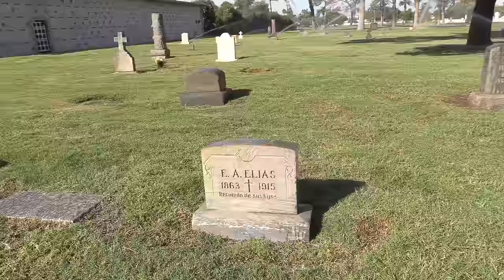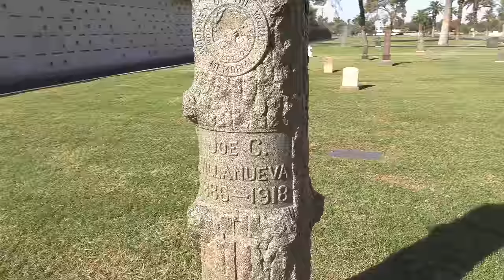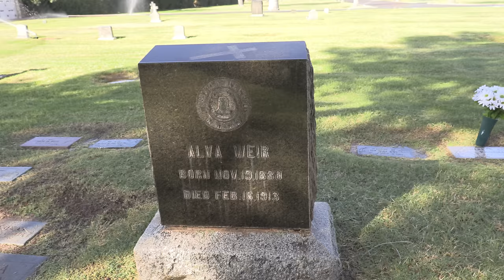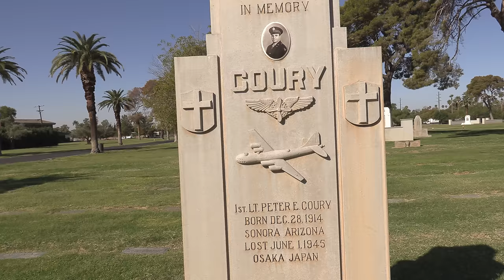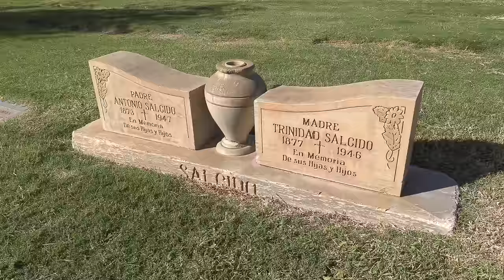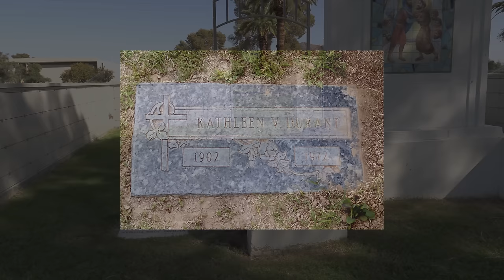She Stole The Crown Jewels.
THIS STORY:

In November 1945, three American Army officers stationed in Germany pulled off a dramatic jewel heist when they stole the Hesse Crown Jewels that were concealed in a German castle occupied by US troops.